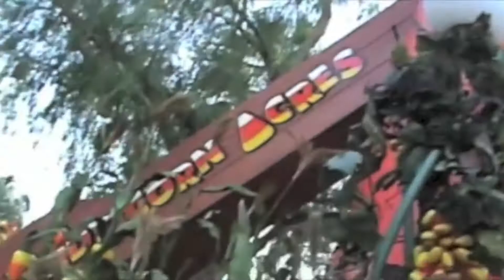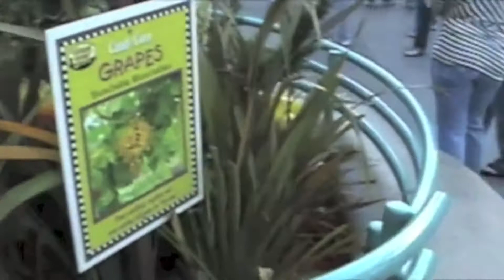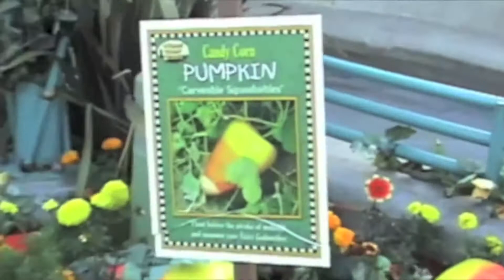Candy Corn Acres at Disney California Adventure (2009)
Sunshine Plaza at Disney's California Adventure gets all decked out for Halloween. Take a tour of Candy Corn Acres during what could be it's last year at the park.